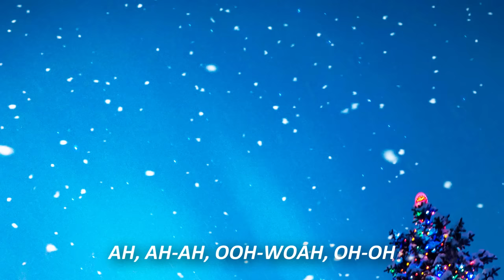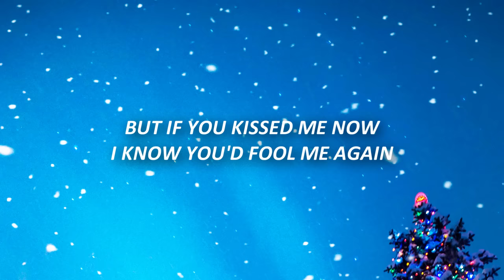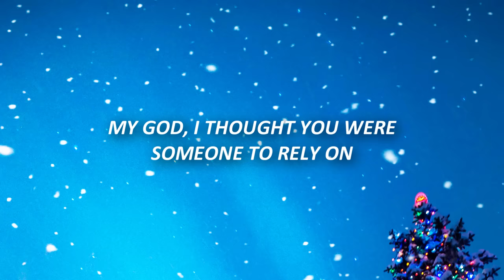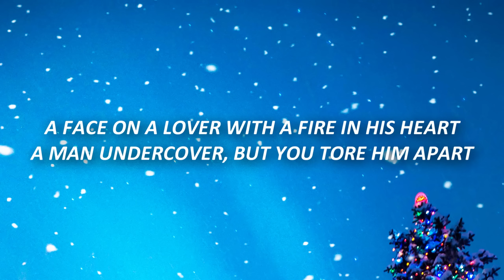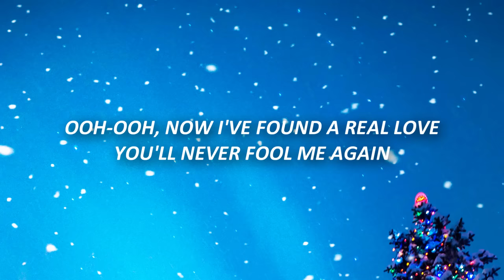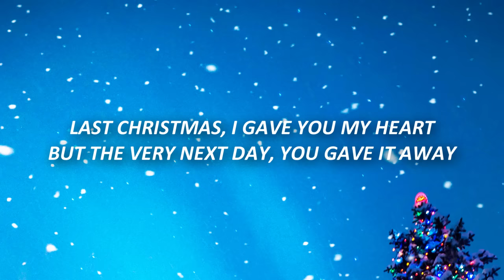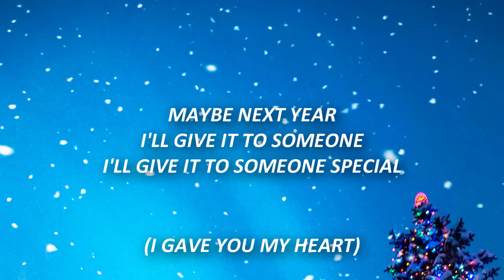Wham! - Last Christmas (Lyrics)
Wham - Last Christmas (Lyrics) George Michael | TikTok

Lyrics:

[Intro]
(Happy Christmas)
Ah, ah-ah
Ooh-woah
Oh-oh

[Verse 1]
Tell me, baby, do you recognise me?

[Verse 2]
A man undercover, but you tore me apart
Ooh-ooh

[Verse 3]
A face on a lover with a fire in his heart (I gave you my heart)

[Bridge]
Special
Someone
Someone
(I'll give it to someone, I'll give it to someone)